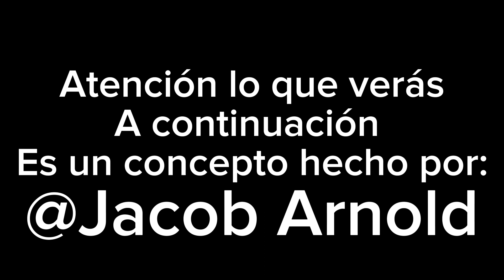¡¡NUEVA ANIMACIÓN DE TRAVIS SCOTT EN LA TIENDA DE FORTNITE!! (CONCEPTO)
¿CUANDO VUELVEN LAS SKINS DE Ninja Lachlan. Loserfruit.
TheGrefg. Travis Scott. Astro Jack. Marshmello. Major Lazer bruno mars ariana grande i balvin lebron iames nevmar marco reus lazarbeam bugha a la tienda de fortnite? Ninja
Lachlan.
Loserfruit.
TheGrefg.
Travis Scott.
Astro Jack.
Marshmello.
Major Lazer
bruno mars
ariana grande
i balvin
lebron iames

lazarbeam
bugha Ninja
Lachlan.
Loserfruit.
TheGrefg.
Travis Scott.
Astro Jack.
Marshmello.
Maior Lazer
bruno mars
ariana grande
ibalvin
lebron james
neymar
loseirfrut, ninja, thegrefg major lazer, cuando sale la skin de ninja?cuando sale major lazer, caundo sale marcelo. free fire vs fortnite. cuando vuelve a skin de travis scott.cuando vuelve la skin de travis scott a fortnite cuando sale la skin de travis scott, cuando sale la skin de travis, cuando vuelve la skin de travis fortnite, temporada 3 capitulo 3 fortnite, temporada 3 capitulo 3, Skin Travis, Travis Scott, Pavos Gratis, FechaSalida
Travis, skin travis scott fortnite, skin travis scott, travis scott skin fortnite, cuando vuelve travis scott, skin travis
scott en fortnite, fortnite, travis scott fortnite Miniatura del video. Una buena minutura destacada travisscott, skintravis
travisscott,skintravisscott,cuandosaletravis,travis
scott, travis scott fortnite vuelve, cuando sale la skin de
travis scott en fortnite cuando volvera la skin de travis
fortnite coming back cuando sale la skin de travis
scott,skin travis scott volvera,cuando volvera travis
scott, travis scott skin fortnite, fortnite travis scott
skin, cuando vuelve travis scott, cuando regresa travis